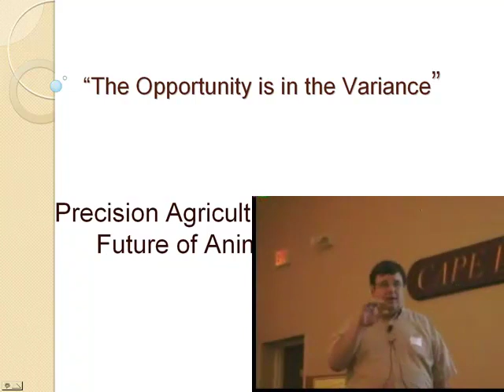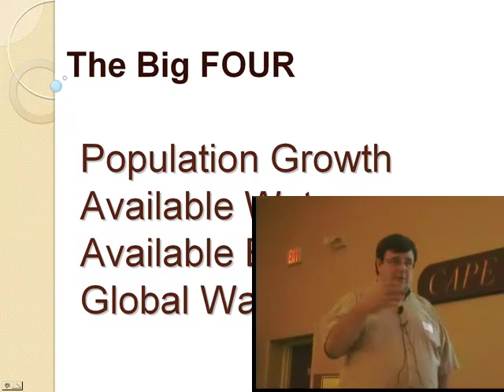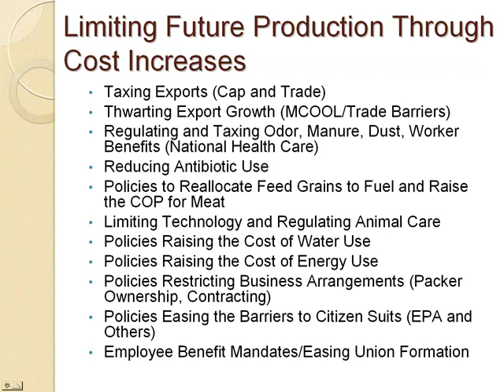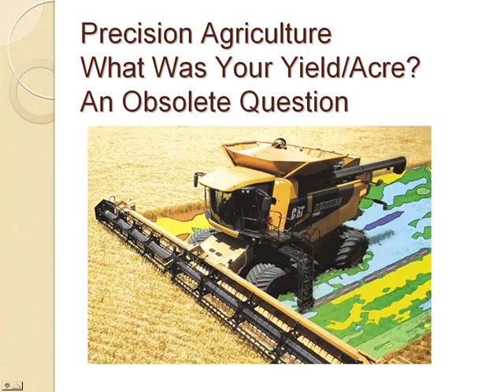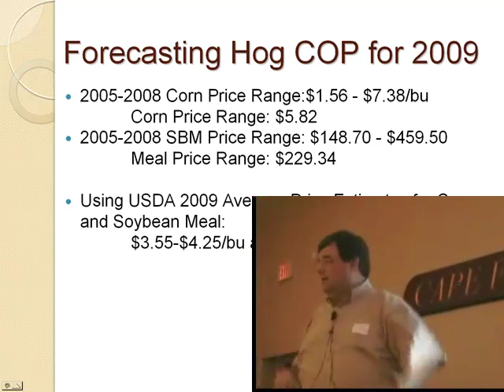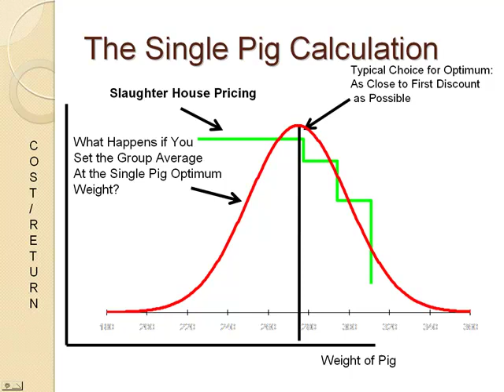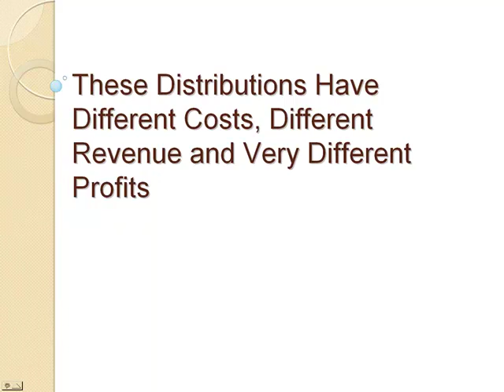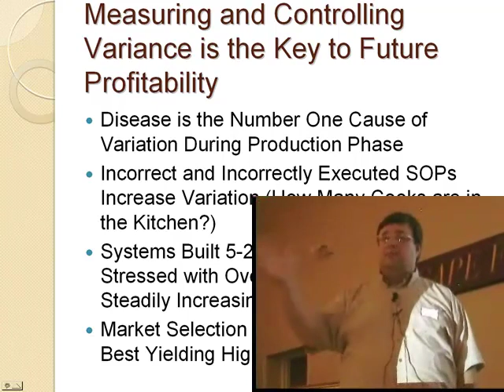Precision Agriculture: The Strategic Future of Animal Production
"Precision Agriculture: The Strategic Future of Animal Production - Dr. Dennis DiPietre KnowledgeVentures LLC, at the Boehringer Ingelheim Vetmedica, Inc. Swine Health Seminar, August 15, 2009, Carolina Beach, North Carolina, USA.